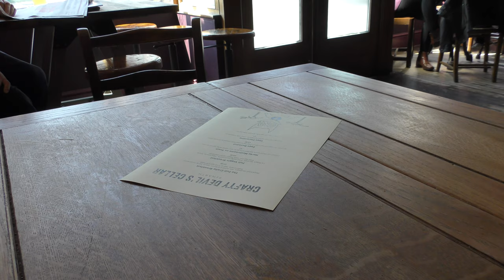A New Cellar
A visit to Penarth to have a look at the new Penarth Cellar from Crafty Devil. I liked it. The end plus a week of the Spoons Spring Beer Fest and an early finish. Blaming the chill wind.